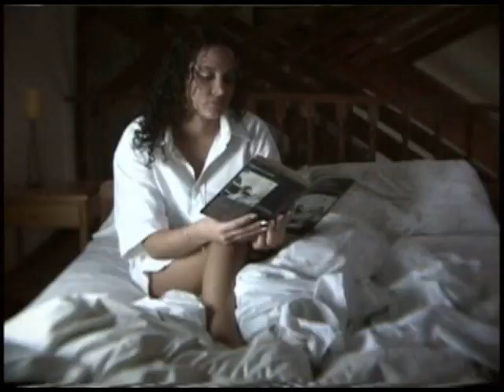Pat Michael - Las Vegas Motion Pictures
Pat Michael - Para Siempre Estar Contigo - Music Video